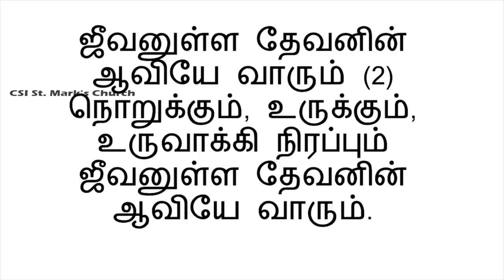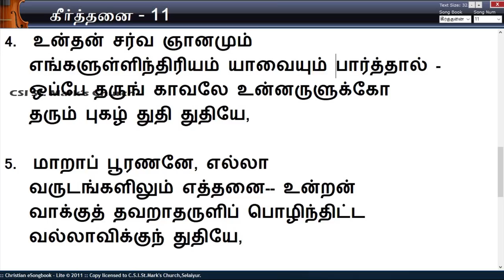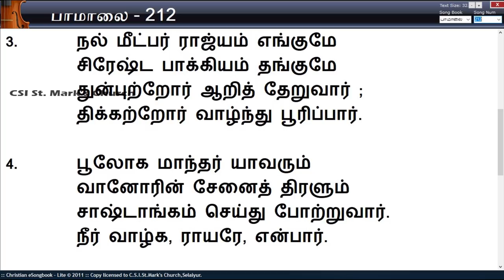CSI. St. Mark's Church - Sunday Service - 2 August 2020 by Revd. G. Francis Gnanasundaramani